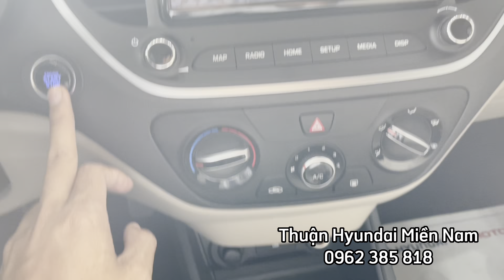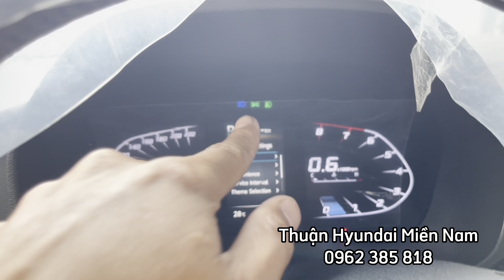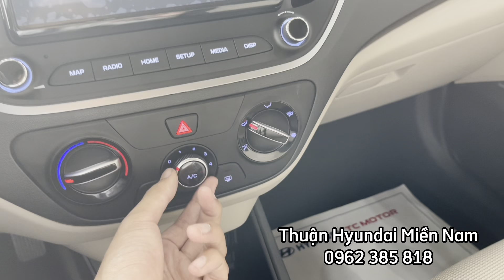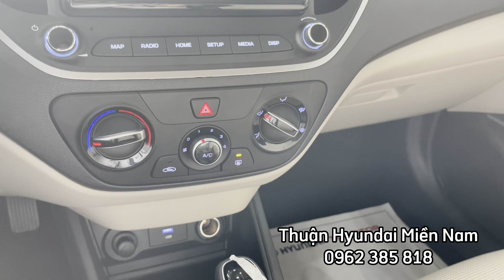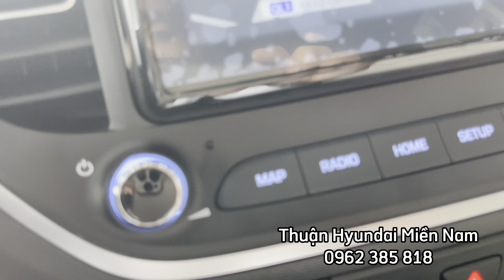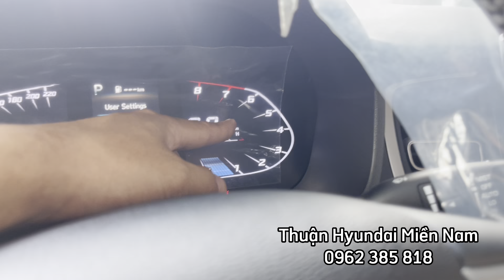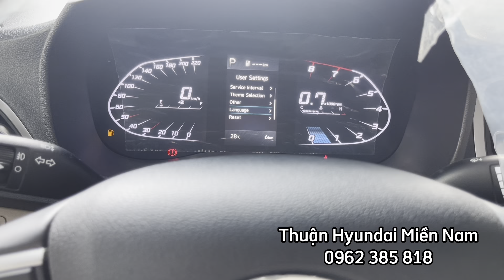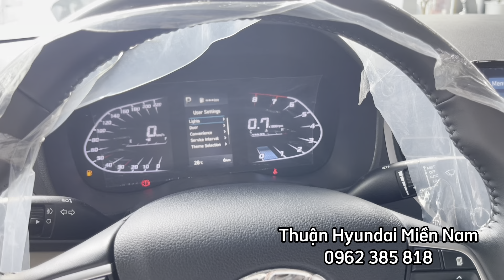Hướng dẫn sử dụng ACCENT 2023 - Accent AT Tiêu chuẩn (P2) Nội Thất